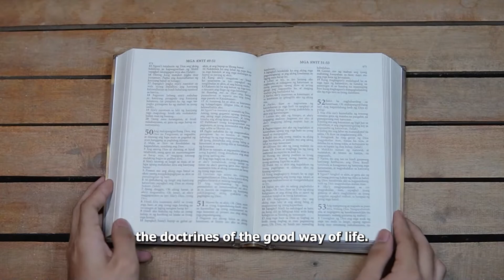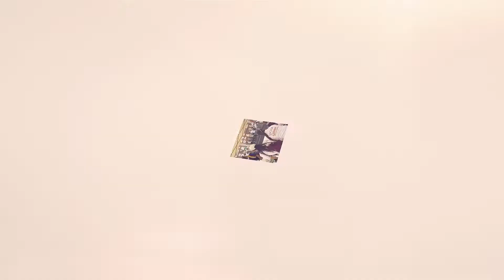MCGI reaches out to miners in Aroroy, Masbate | Philippines | MCGI Cares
In Aroroy, Masbate, the small-scale miners who toil daily just to survive get free meals and other charity works courtesy of MCGI.